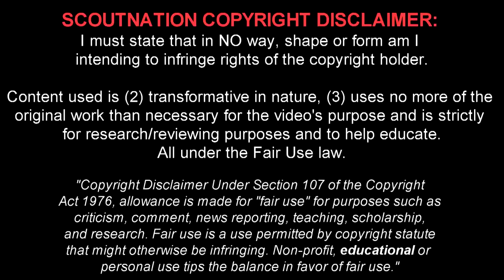JUNIOR FIRPO - Welcome to Barcelona - Incredible Skills, Tackles, Goals & Assists - 2019 (HD)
Junior Firpo 🔎 Reviews for YOU, chosen by YOU.
Héctor Júnior Firpo Adamés is a 23 year old Spanish/Dominican footballer who plays for FC Barcelona. This video shows all of his goals, assists and overall play from International friendlies, the Spanish National Cup and 1st division of 2018/2019 season.

Song Name #1: Manny Manhattan Music - I Been That
Song Name #2: Joakuim - Stormy